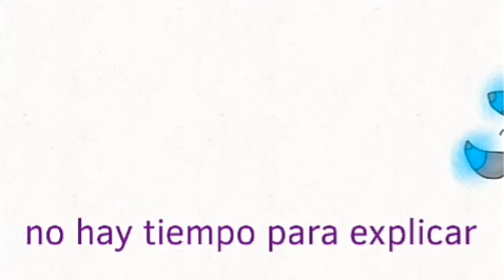Sylveon x umbreon shiny ( cap 1 )